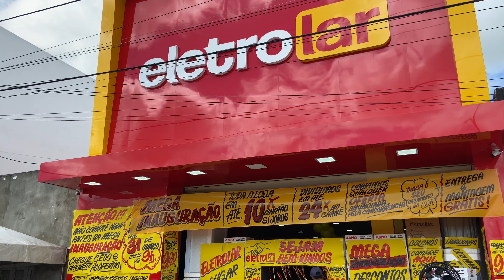Frente de loja ELETROLAR jaguaretama